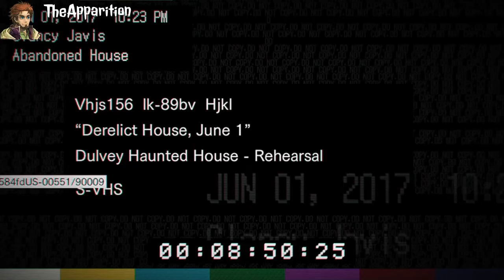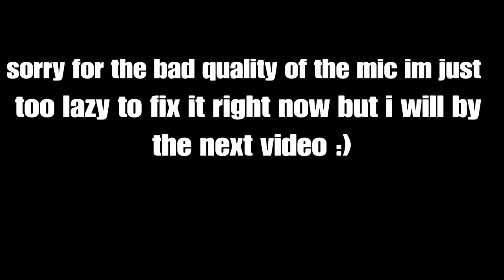Resident Evil 7: Beginning Hour - Teaser Demo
I wanted to try the demo to see what the game was like and i was kinda nervous but i think i might make a gameplay video on about the actually game.